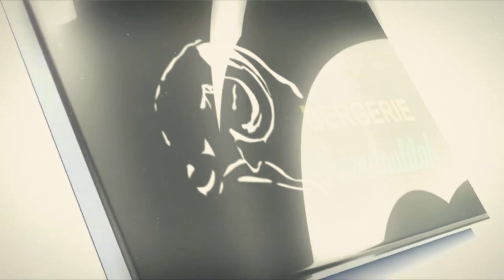Bergerie Alhamdoulilah de Ciré Diakhité ''BAC'' OPÉRATION TABASKI